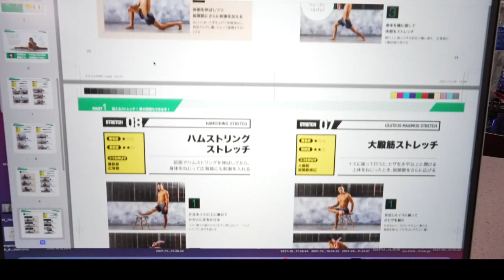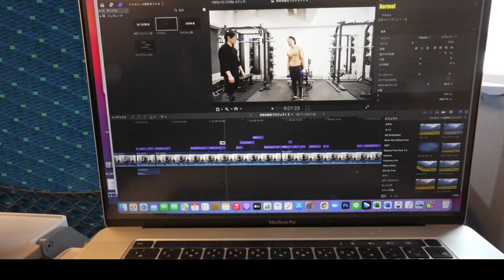【暴露】実は、隠し子がいました。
★アクトレの全てが詰まった筋トレ本！！
先行販売はこちら

★アクトレ一押しのサプリメントはこちら【マルチビタミン】

★PhDプロテインのプロテインバー【割引コード：ACTRE】

【STRONG15】アクトレコードで15％オフ！

★マイプロテインはこちらから購入できます！
【ACTRE】←セール時でもさらに割引になるアクトレ専用コード

★アクトレ一押しメンズコスメがこちら

★20時にyoutube動画を配信しております！！

僕はサーカスをもっと身近に感じて欲しい

コロナの影響で舞台に立つアーティストが苦しい思いをしている今だからこそ伝わることや伝えたいことがあります。
１人でも多くの人の役に立ちたい・感動させたいそして、楽しませたい！！

おもしろ役に立つチャンネルを目指し毎日コツコツ頑張っていきます！